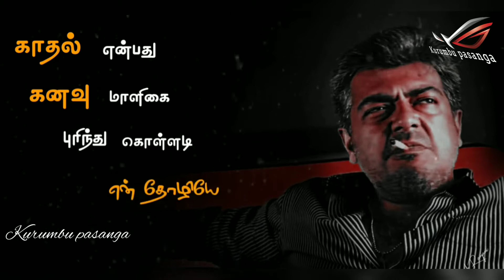💕Nallavargal yaaro theeyavargal💕Tamil sad status videos💞Kurumbu pasanga💞